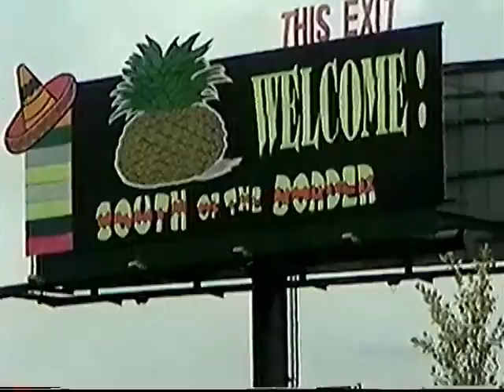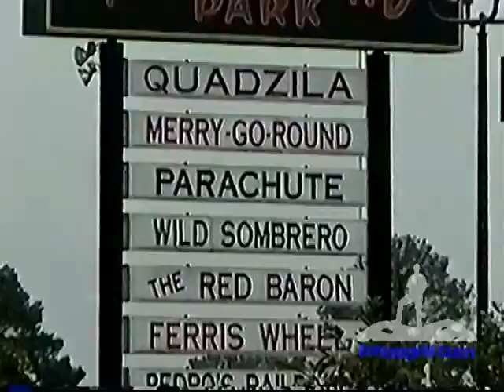Pedro's Mouse at Pedroland Park Dillion SC 2001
Video: Loopyguy.com
Recorded Approx July 4, 2001
The ride opened approximately two weeks after this visit.